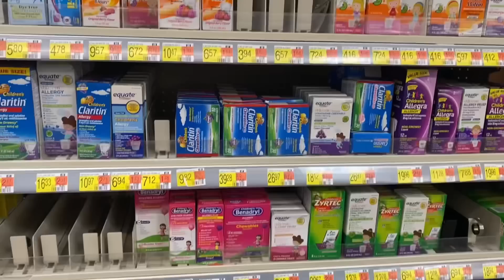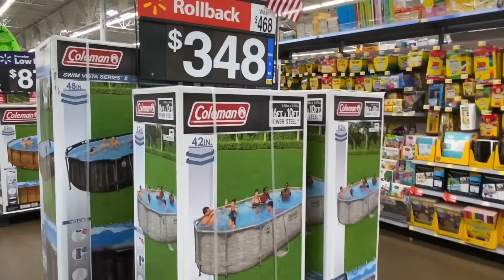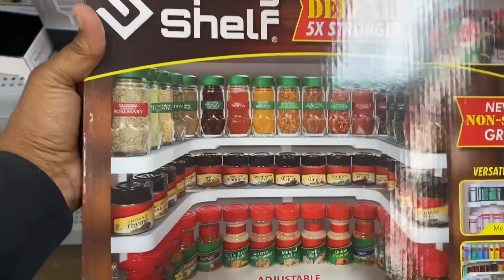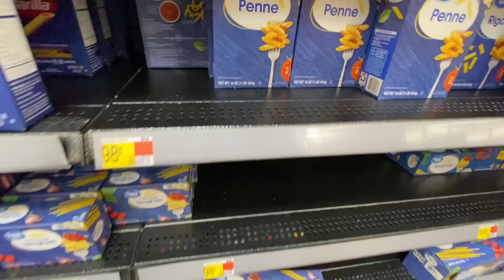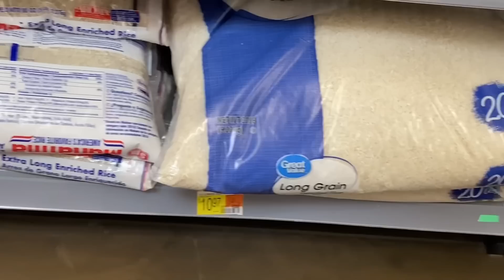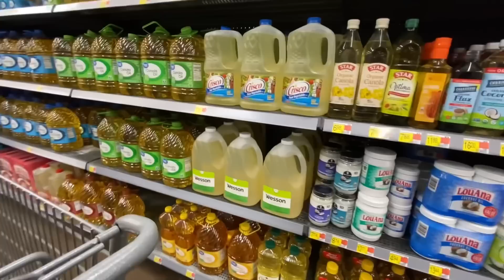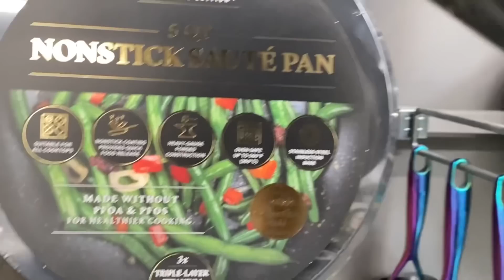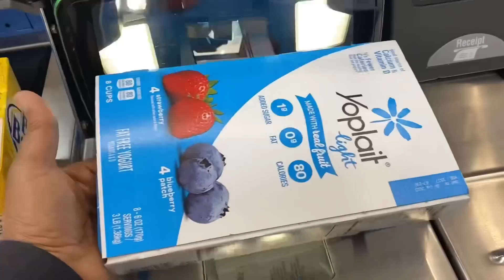WHAT’S HAPPENING? WALMART STORE WALKTHROUGH- STOCK UP NOW! FIELD TRIP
NONE OF US ARE SAFE, INCLUDING CHILDREN…Data Breach and Layoffs"
Walmart store walkthrough- what’s happening- field trip

TIME STAMP

❤️👉🏽 Promo: 10% dry&warm
100 year warranty